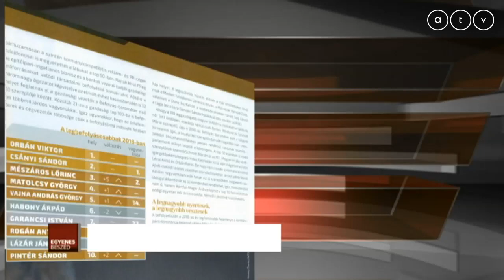Áder lemaradt a befolyásos-listáról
Az Egyenes Beszéd vendégei Böcskei Balázs vezető elemző, IDEA Intézet és Ember Zoltán Levente elemző.